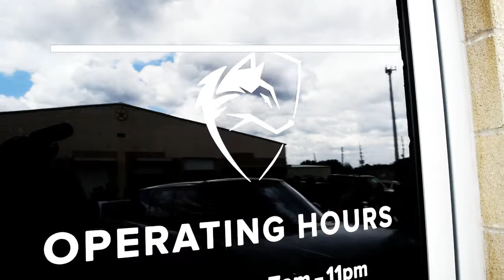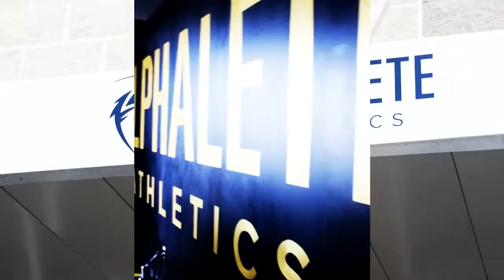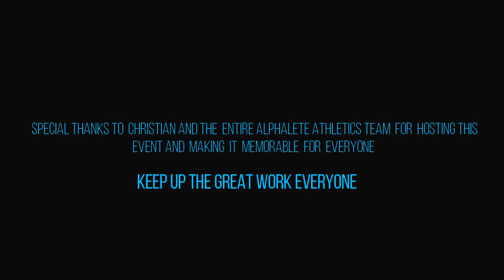I Met My Idol ft. Christian Guzman | Back and Arms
The day finally came when I met my idol Christian Guzman and got to workout in his gym. It was a dream come true. I hope you guys enjoyed this video. A new chest day video is coming on Wednesday!